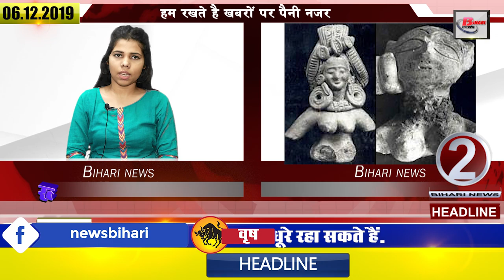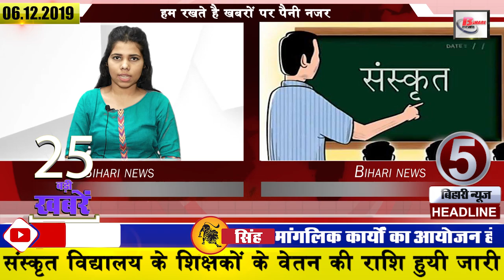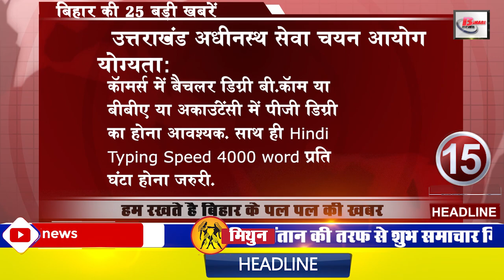Daily Bihar today news of Bihar districts video in Hindi. Get latest news of Patna Gaya & Madhubani.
Latest Daily Bihar today news from Bihar districts in Hindi i.e. 6th  December 2019:-

1. Now let us know about this famous personality of Bihar

2. There will be a lot to see in NaradaMuseum of Nawada

This Narada museum of Nawada is indicated as the second major museum in the whole of Bihar after Patna which is located near Nawada Chowk in Nawada city. He Came.There are many statues of Lord Buddha, from statues of Lord Vishnu, Manju Shri, Ganesh etc. Apart from the statues of many deities from the Pala period to the modern period, artifacts of that era have also been kept here. Many statues have been kept from Devangarh in Kauakol to Sonasa, Apasadh, Parvati and Razuli of Hisua. Along with this, many ancient handicraft copies have also been kept here. Coins and pottery, weapons and weapons of the Mughal era have also been kept for tourists.

3. Let's move towards the news of the season

4. Now let us know what were the prices of bullion market and petrol diesel

5. Important message for small school students in human chain

The meeting was organized under the chairmanship of DM Kumar Ravi for the human chain being formed under the water life greenery. Where they have made it clear that students from class-1 to class-5 will not be included in this human chain.

6. Sanskrit school teachers' salary amount released

7. IAS officers will have to give their property details by 31 January

8. Sanjay Singh lashes out at TejashwiYadav

9. Taking inspiration from the drone camera, now a young man is engaged in making airplanes

10. Chief Minister NitishKumar announced

Chief Minister Nitish Kumar is involved in water life greenery campaign these days. Under which he has announced to be an all-round work related to environment to make this campaign successful. At the same time it has also been said that now the Jal Jeevan Hariyali campaign will be run in mission mode. Under which, in the coming four years, the government is going to spend twenty-five thousand thousand rupees on it. It is known that Chief Minister Nitish Kumar has made this announcement while addressing a meeting at Areraj Stadium.

11. Manoj Tiwari reached Jharkhand

12. Construction of Dobhi-Gaya-Patna highway may start soon

13. Professor Prem Mohan becomes one of the best Indian nodal officers

14. Know which trains will run on the track, and whose operation will come to a halt

Please pay attention to Yatraigan. Passengers traveling on Bhagalpur to Delhi trains may face a lot of problems in the coming months. Because the railway department has canceled the operation of many trains from December 19 to 1 February. According to the railway, train number 14003 up MaldaTownNewDelhiExpress will not run from December 21 to February 1. At the same time, train number 14004 down New Delhi Malda Express will be affected from New Delhi from December 19 to January 3. At the same time, it has been decided to conduct the poor chariot running between Bhagalpur to Anand Vihar two days a week. Under which now this train will run on Tuesday and Saturday only.

15. Government is going to give some special teachers to pre-election teachers

16. Good news for engineering and polytechnic teachers

17. The first match of the T20 series between India and West Indies will be played today.

18. Uttarakhand Subordinate Services Selection Commission vacancies

19. Bihar's daughter achieved gold medal with her talent

20. State government is not in mood to give concession to stet students

The education department does not want to give relaxation in the age limit of STET students. The High Court had ordered the Education Department of the Government of Bihar to allow 8 years relaxation in the maximum age for the appointment of 33,335 teachers in high schools. Against which the state government has filed an appeal against the decision of the single bench of Patna High Court. The state government is not justifying the relaxation in the maximum age limit of the candidates if the department's sources are considered.

21. Now Bahu and son-in-law also have the responsibility of caring for the elderly

22. Commando3 earned a bumper in 6 days

23. Chief Minister Nitish Kumar said on population control

24. The pressure on the GandhiSetubridge has increased due to the jam

Famous actress and singer Akshara Singh of Bhojpuri industry remains very active on social media. Where his photos and videos are also very trending. Once again, Akshara Singh has shared a picture on her Instagram. Where she is seen in disguise of the bride. But let me tell you, this is not a wedding look of Akshara Singh, but a scene from her upcoming film where Akshara has to play the role of a bride.

26. Bihar gets 2800 crores for NH project